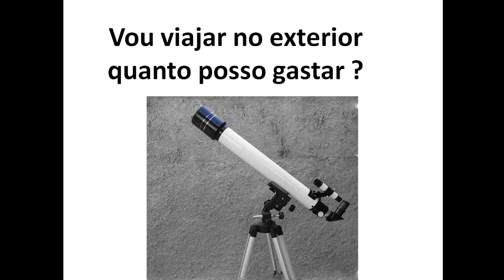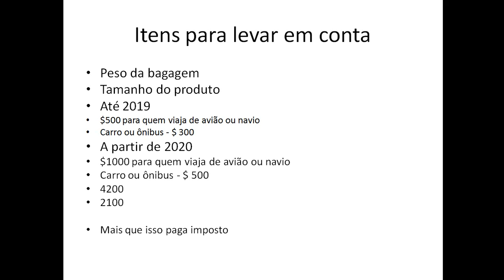Vou viajar no exterior quanto posso gastar ?